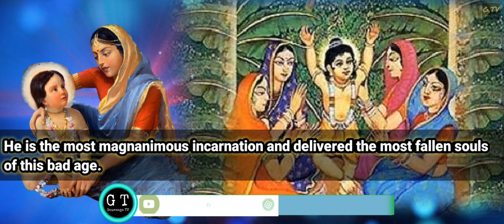Gour Hari Official Video || Gour Purnima Special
This video is for Gour Purnima. We are dedicating this video to Gouranga Mahaprabhu.

CHAITANYA Mahaprabhu was a 15th-century Indian Saint, who is considered to be the combined avatar of Radha and Krishna by his disciples and various scriptures. Chaitanya Mahaprabhu's mode of worshipping Krishna with ecstatic song and dance had a profound effect on Vaishnavism in Bengal.

NITYANANDA Prabhu was the closest associate of Sri Chaitanya Mahaprabhu, the founder of Gaudiya Vaishnavism and an avatar of none other than Krishna Himself, who spread the chanting of the Hare Krishna mantra as the most effective way to reach God during the 14- and 1500s in West Bengal.

Abhay Charanaravinda Bhaktivedanta Swami was an Indian Gaudiya Vaishnava guru who founded ISKCON, commonly known as the "Hare Krishna movement". Members of ISKCON view Bhaktivedanta Swami as a representative and messenger of Chaitanya Mahaprabhu.

. HARE KRISHNA 🙏 .